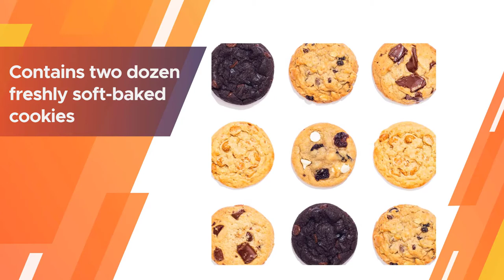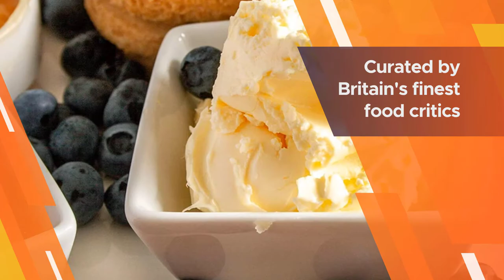Top 5 Best Gift Baskets Review in 2023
Best Gift Baskets featured in this video:
0:18 1. David's Cookies - Cookies Gourmet Gift Basket
1:12 2. British Gourmet Premier Gift Basket
2:06 3. Redbox Movie Night Care Package with Popcorn
3:00 4. Sweet Choice Christmas gift basket
3:54 5. Sweet Choice Store Christmas Gift Basket

What Is a Gift Baskets?

A gift basket or organic product basket is normally a gift conveyed to the beneficiary at their home or work environment. An assortment of gift baskets exist: some contain natural products; while others may contain dry or canned nourishments, for example, tea, wafers, and jam; or the basket may incorporate a blend of leafy foods great things. Gourmet gift baskets regularly incorporate outlandish foods grown from the ground incorporate quality cheddar and wine, just as other non-food things.

What is the Best  Gift Basket to buy?

If you are looking for the top  Gift Baskets, then you are in the right place.

WHAT WE DO:
Kitchen Maniac is a place where we offer our comprehensive research that is dedicated to compare the same kitchen product from different companies and discuss the pros and cons by running an extensive comparison. In short, we are here to assist you in determining which appliance will be the best for your kitchen. Please let us know if you have something in your mind in the comment section.